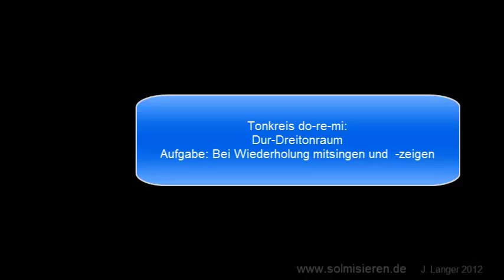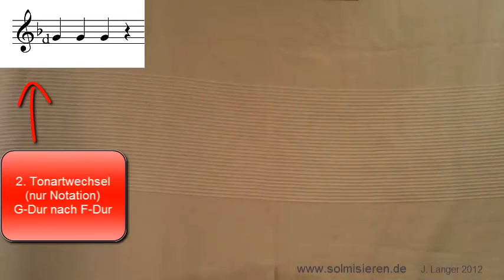Tonkreis do-re-mi üben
so-mi-do = Dur-Dreiklang
Jeder Baustein kommt zweimal.
Aufgabe: Bei der Wiederholung selbst mitsingen und zeigen.

Einmal am Tag reicht, das sind knapp 3 Minuten.
Nach 10 bis 15 Tagen sollte sich eine gewisse Sicherheit im Umgang mit Handgesten und Tonsilben einstellen. Der Schlüssel zum Erfolg liegt bei der Solmisation im Training.

könnt Ihr Euch registrieren und selbständig einem Solmisationskurs folgen. Die Teilnahme ist kostenlos.

Viel Spaß und Gutes Gelingen
                                                    Jens Langer